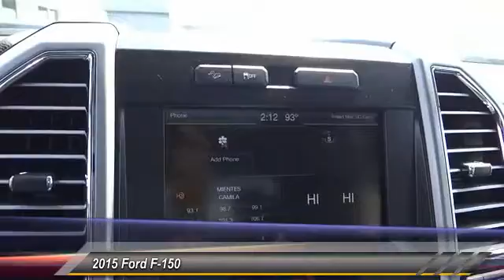2015 Ford F-150 COSTA MESA,HUNTINGTON BEACH,IRVINE,NEWPORT BEACH,ORANGE COUNTY FE05150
2015 Ford F-150 4WD SUPERCREW 145 LARIAT

THEODORE ROBINS FORD PROUDLY SERVING COSTA MESA, HUNTINGTON BEACH, IRVINE, NEWPORT BEACH, ORANGE COUNTY, AND SURROUNDING SOUTHERN CALIFORNIA LOCATIONS. THIS GRAY 2015 Ford F-150 IS EQUIPPED WITH A EcoBoost 3.5L V6 GTDi DOHC 24V Twin Turbocharged, AUTOMATIC TRANSMISSION, AND RECEIVES AN ESTIMATED 18 City/23 Hwy MPG. 2015 Ford F-150 4WD SUPERCREW 145 LARIAT Stock #: FE05150 | VIN: 1FTEW1EG8FKE05150 | 2015 Ford F-150 Theodore Robins Ford